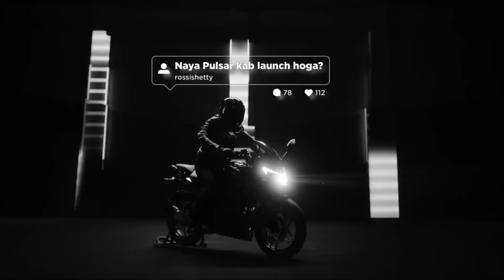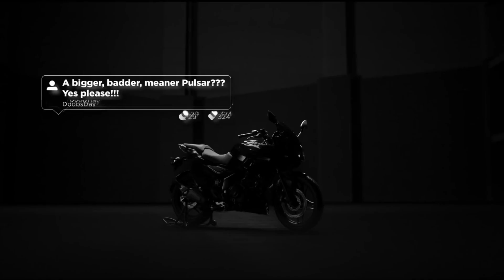Finally New Bajaj Pulsar 250 Launched | New Bajaj Pulsar 250 Price in BD | Price, Top Speed, Launch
The all-new Bajaj Pulsar 250 and the Pulsar 250F are all set to be launched in India on 28th October. Ahead of the official launch, the company has released the teaser video that gives a glimpse of what all the new models will have. Moreover, the two models have been snapped on test multiple times in the past and hence by now, you must be broadly familiar with how the new Pulsar 250s will look like. The new Pulsar 250 range will mark the biggest launch by the company for this year and hence, it is quite obvious why the event is taking place just before the festive week. Here, we tell you the top five highlights and all you need to know about the new Bajaj Pulsar 250 and the Pulsar 250F

Most Powerful Pulsar

The soon-to-be-launched Bajaj Pulsar 250 and the Pulsar 250F, in all certainty, will be the most powerful Pulsars to go on sale. In order to be precise, the upcoming Pulsar 250 will likely get power in the 27 hp region and hence, the new model will generate more power than the Pulsar 220F and also, the Pulsar RS200 and Pulsar NS200 that are currently the most powerful bikes on sale presently under the company’s Pulsar umbrella. If rumours on the web are to be believed, the Pulsar 250s will use a brand new engine instead of a revised version of the motor that does duty on the Dominar 250.

Sporty Styling

The new 2021 Bajaj Pulsar 250 will get a sporty and aggressive styling, as the previous spy shots have already revealed. While the naked model bears resemblance with the NS200 in terms of design, it is expected to be slightly bigger, given the fact that it would be positioned above the former. On the other hand, the semi-fairing upfront could remind you of the present-day Pulsar 220F but needless to say, the bike has been developed to look completely different, new and more upmarket.

Feature Richness

The new 2021 Bajaj Pulsar 250s will pack in some interesting features. The teaser video and the spy shots have revealed that the bikes could get a LED projector headlight at the front that should offer a good illumination in the dark. Moreover, the two motorcycles will get a fully digital instrument cluster that should offer information in plenty. The Pulsar 250 and the Pulsar 250F will also get a monoshock at the rear. Moreover, given the fact that the competition is offering smartphone connectivity, it would be interesting to see if Bajaj Auto also goes for the same on its biggest Pulsars yet.

Possible Pulsar 220F Replacement?

The Pulsar 220F has been due for a substantial update for a long time and while Bajaj Auto would not want to alter a decent recipe, anything fresh and more desirable would certainly catch the customers’ fancy. That said, it would be interesting to see if the upcoming Bajaj Pulsar 250F will replace the existing Pulsar 220F or will be sold alongside. We will need to wait till 28th October to know.

Expected Price, Launch Date

The new 2021 Bajaj Pulsar 250 will be launched in India on 28th October. The new model, being the biggest Pulsar yet is likely to be the most expensive of the Pulsar series and hence, is expected to be launched at a price close to the Rs 1.60 lakh (ex-showroom) mark. More details to be out on 28th October, so keep watching this space for all the action.